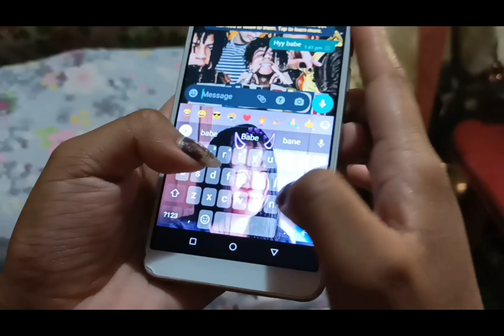"LOVE STORY"|| FINAL EPISODE-2|| {EMOTIONAL😔} V. F. T. TEAM